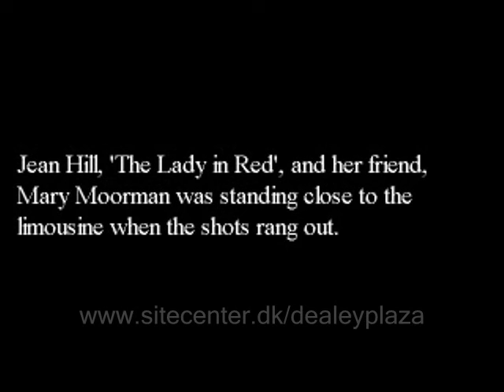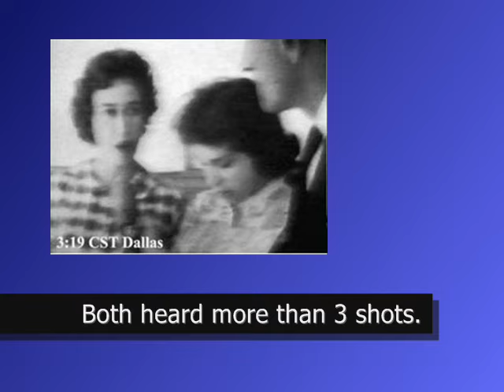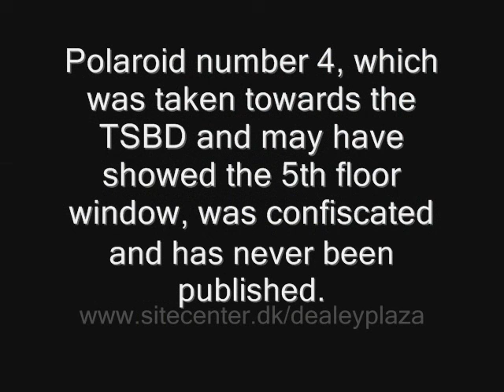Jean Hill & Mary Moorman and the polaroid pictures (Extended English Version)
Jean Hill and Mary Moorman were standing on Elm Street when the presidents limousine passed by.
Moorman was standing on grass about 2 feet south of the south curb of Elm Street in Dealey Plaza, directly across from the grassy knoll and the North Pergola concrete structure that Abraham Zapruder and his assistant Marilyn Sitzman were standing on during the assassination.

Moorman was standing only 20 feet behind and to the left of President Kennedy with her friend, Jean Hill, and they are clearly seen in the Zapruder film. Between Zapruder film frames Z-315 and 316, approximately 1/6th second after President Kennedy's head was shattered at frame Z-313, Moorman captured a Polaroid photograph (her fifth that day) of the presidential limousine and President Kennedy that also includes the grassy knoll area.
Mary Ann Moorman (born August 5, 1932) is a witness to the assassination of United States President John F. Kennedy. She is best known for her photograph capturing the presidential limousine a fraction of a second after the fatal shot.

Norma Jean Lollis Hill (February 11, 1931 – November 7, 2000) was an eyewitness to the assassination of United States President John F. Kennedy in Dallas, Texas, on November 22, 1963. Hill was known as the "Lady in Red" because of the long red raincoat she wore that day, as seen in Abraham Zapruder's film of the assassination.
(The assassination of President John F. Kennedy, Dallas, Texas)